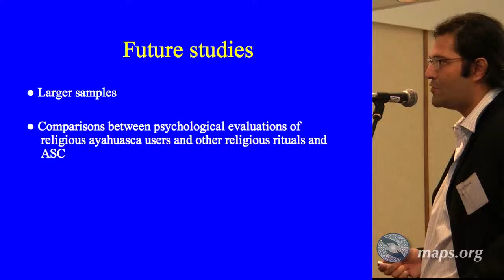Ayahuasca Research - Pablo Barbosa - Part 2 of 2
Pablo Barbosa presents research on personality traits, psychiatric symptoms and quality of life in ayahuasca naive subjects.